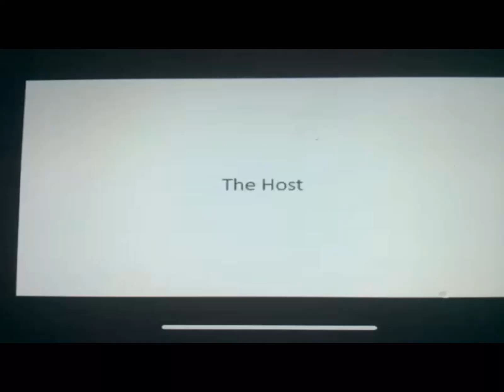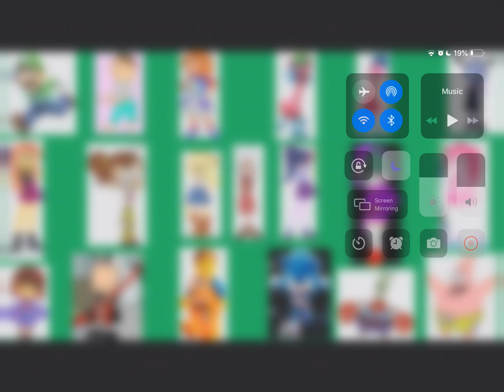Character Elimination All Stars episode 4 Bye Bye Blockheads